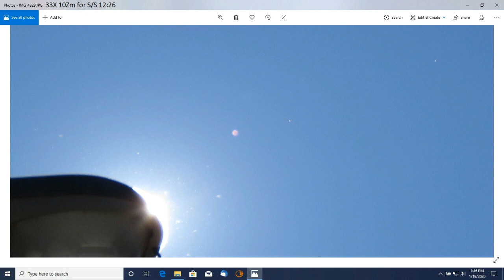°•NEMESIS°•NIBIRU°•PLANETX°• RED PLANET WITH ORBITALS!!! 18+OVER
care God Bless!!